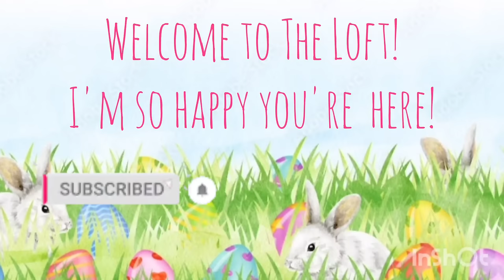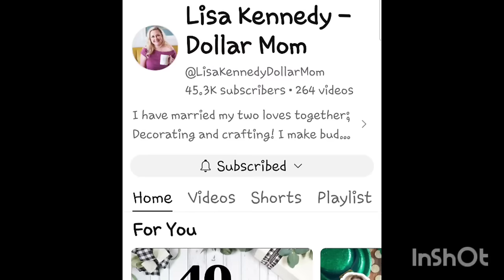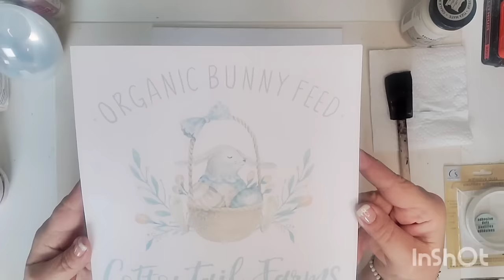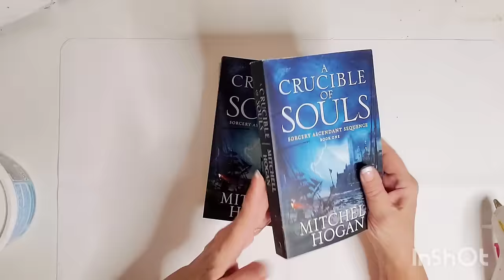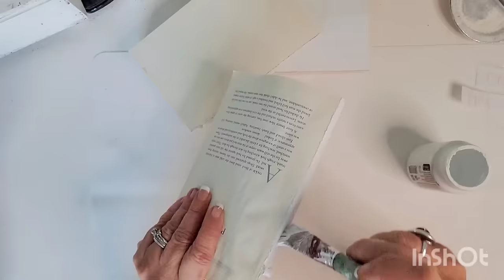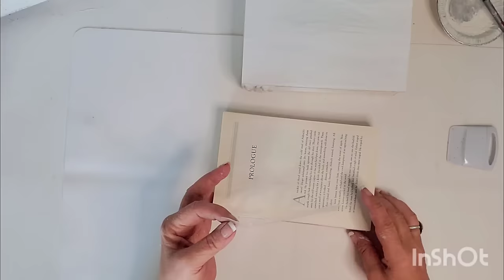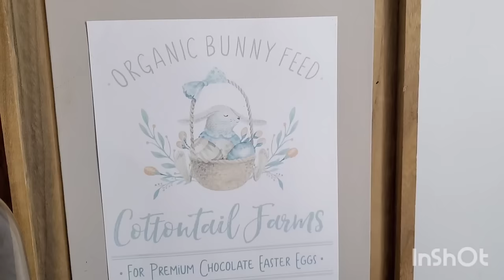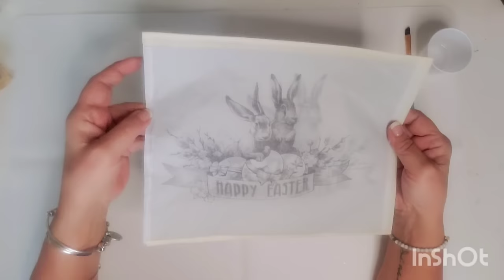HIGH END FARMHOUSE EASTER DECOR/DOLLAR TREE DIYS/SPRING DECOR 2024/FREE PRINTABLE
Welcome to The Loft! This video is part of a collab with my sweet friend Lisa Kennedy... the one and only Dollar Mom! In today's video I will show you one of my favorite Dollar Tree hacks using their cutouts. We'll use some air dry clay to embelish some candlesticks and a book stack...and lots if Springy goodness for some inspiration!

Amazon Finds:

Set of 3 silicone flower molds:

Silicone trim mold: